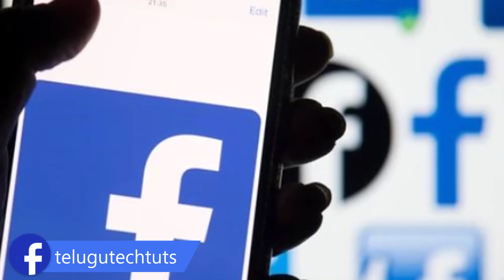TechNews in telugu 494:china online games ban,tiktok,vivo,redmi,Pwn2Own Tokyo 2019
TechNews in telugu games ban in china